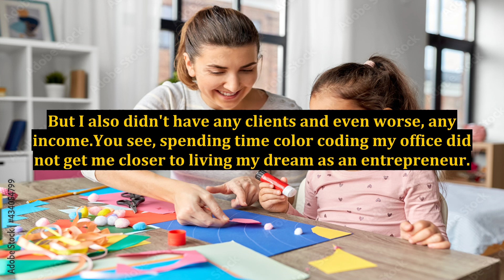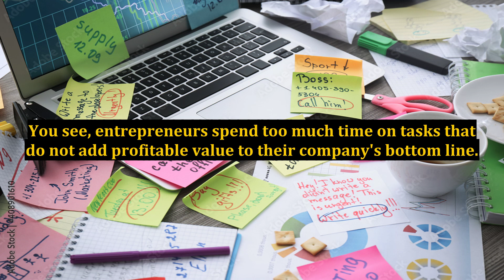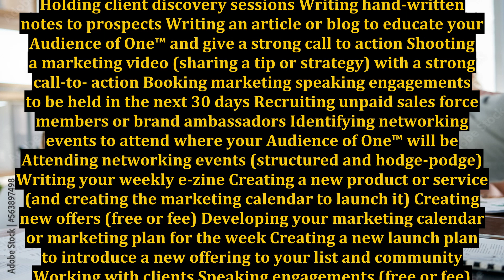Is Your Business Development Day Profitable?